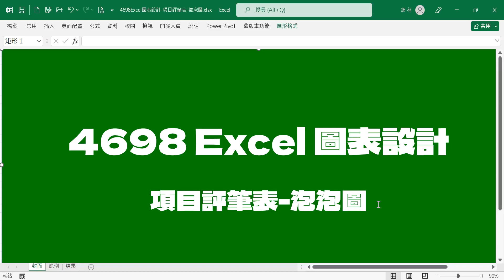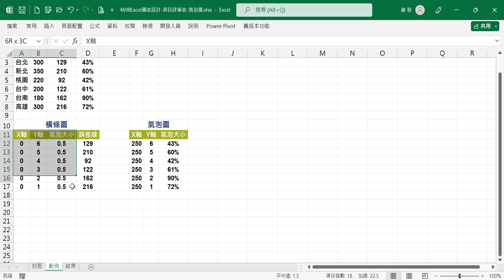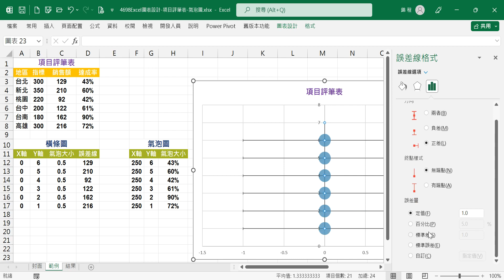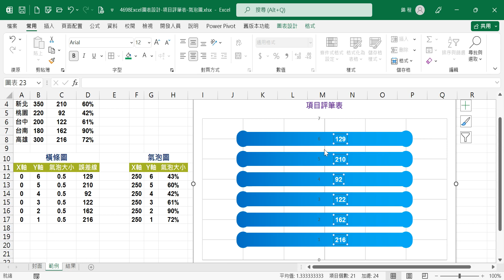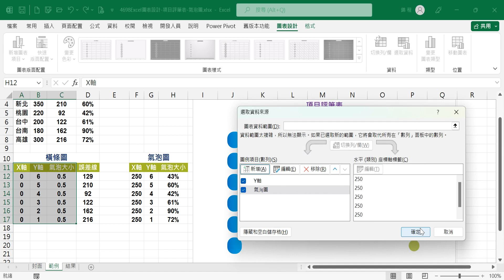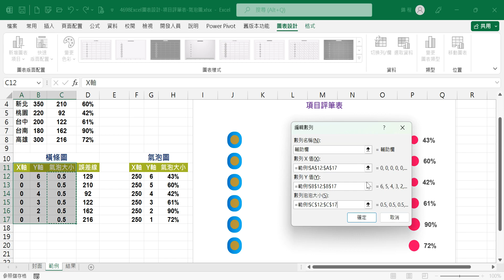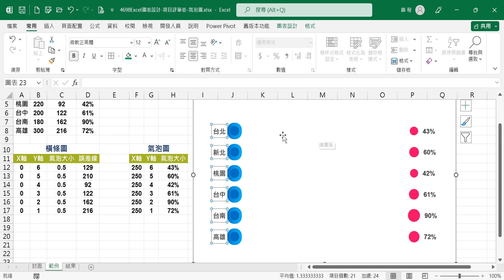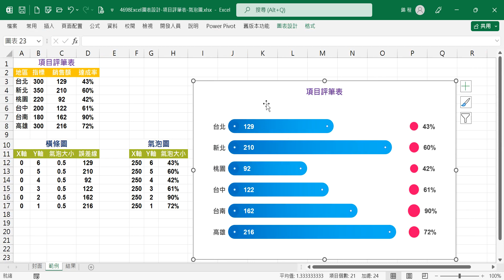【圖表設計】4698Excel圖表設計-項目評筆表-氣泡圖